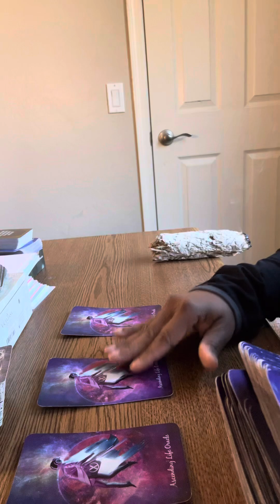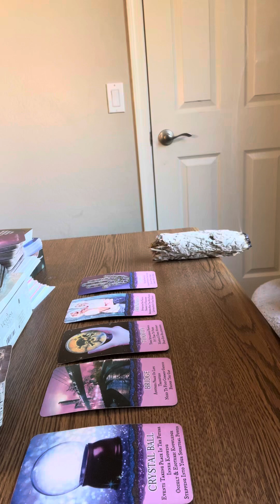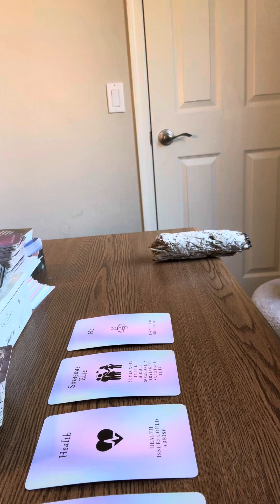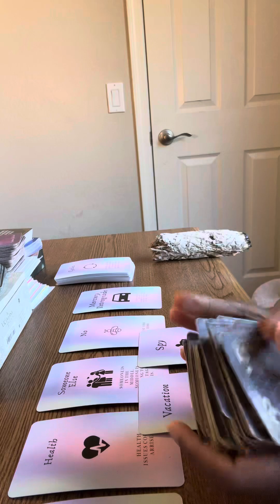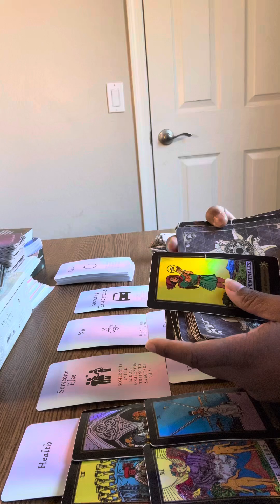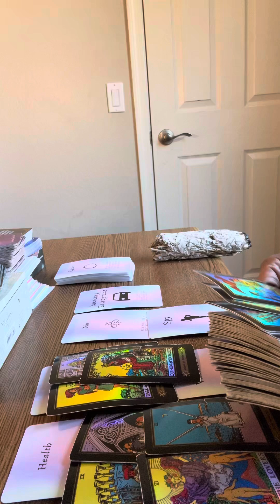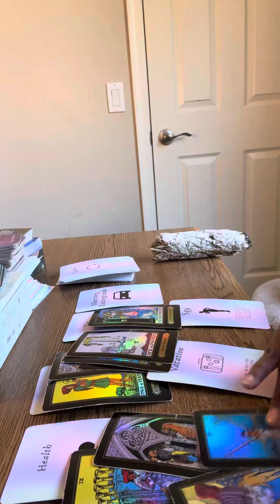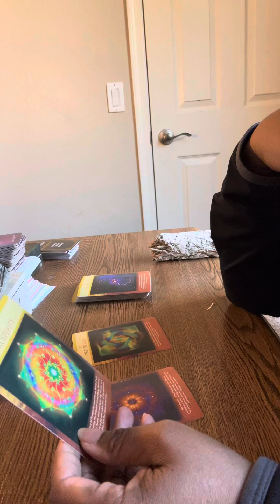LEO ♌️- spirit wants you to be careful and protect urself use ur intuition u already know.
Leo ♌️ intuitive reading